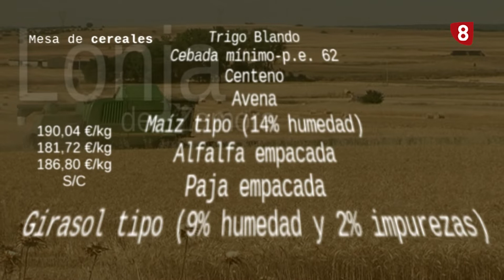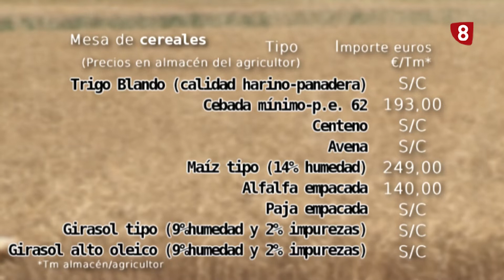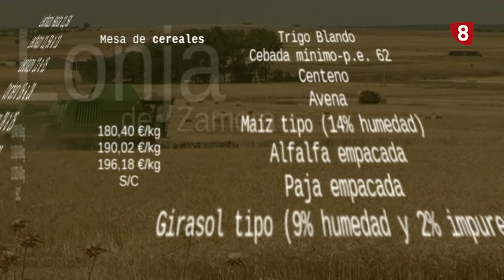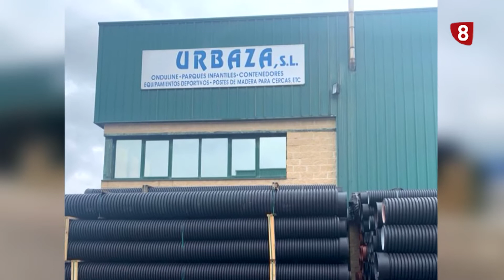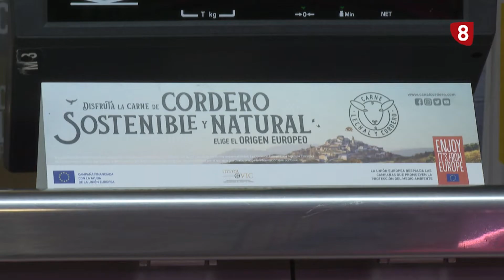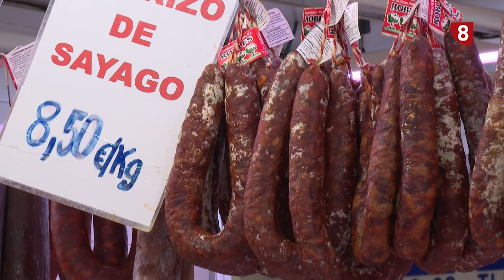Campo y Provincia 13 de Julio